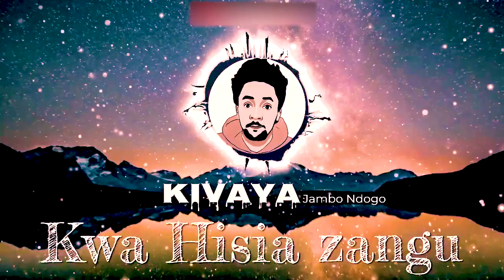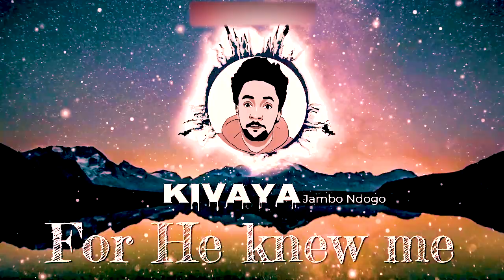Jambo Ndogo | Kivaya